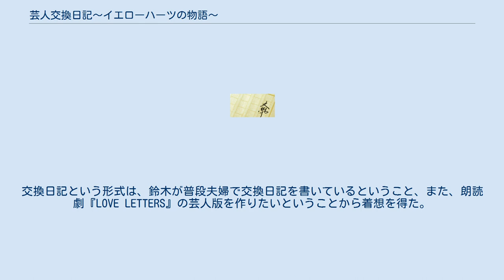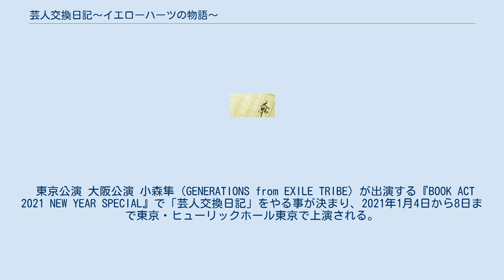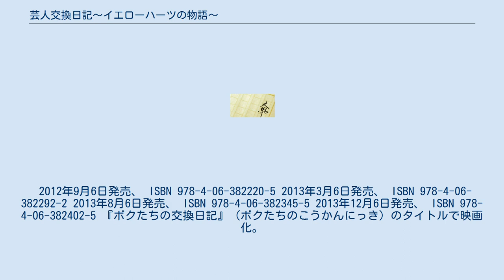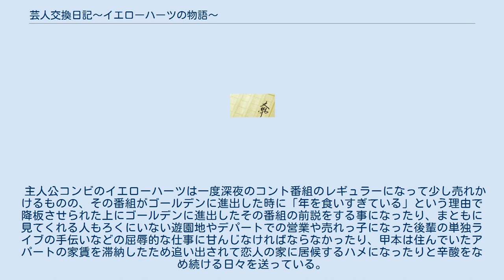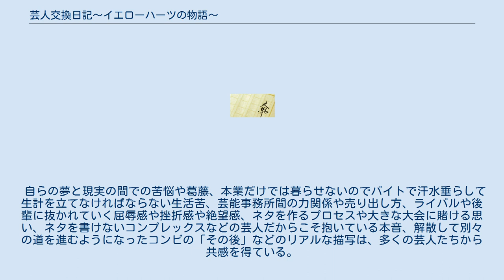芸人交換日記〜イエローハーツの物語〜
『芸人交換日記〜イエローハーツの物語〜』（げいにんこうかんにっき イエローハーツのものがたり）は、放送作家・鈴木おさむによる日本の小説。
 2011年に舞台化、2013年に『ボクたちの交換日記』（ボクたちのこうかんにっき）のタイトルで映画化。
 2009年10月からカルチャー雑誌『QuickJapan』（太田出版）に約1年間にわたり連載され、2011年3月11日に太田出版より単行本化された。
 架空の無名のお笑いコンビの生活と葛藤を主人公2人の交換日記形式で描いた作品。
交換日記という形式は、鈴木が普段夫婦で交換日記を書いているということ、また、朗読劇『LOVE LETTERS』の芸人版を作りたいということから着想を得た。
また、作中にキャイ〜ン、はんにゃ、響、千原ジュニアなど実在の芸人の名前が出てくることでも話題になった。
 結成11年目、いまだ鳴かず飛ばずのお笑いコンビ“イエローハーツ”。
M-1グランプリの出場資格も失い、所属事務所から与えられる仕事はストリップ劇場やパチンコホールでの余興や前座ばかり。
これまでコンビの今後について真剣に話し合うことを避けてきた2人も、気がつけば30歳。
お笑いに懸ける思いは本気。
でももう後がない。
なんとかして変わりたい…。
そんなある日、ツッコミの甲本の思いつきで「交換日記」を始めることになり、乗り気でなかったボケの田中も次第に交換日記を通してお互いの本音をぶつけ合うようになっていく。
そして芸人人生を賭けたあるお笑いコンテストへの出場をきっかけに、コンビには大きな転機が訪れる。
 2011年8月5日から8月7日まで東京グローブ座にて、2011年8月20日と21日には大阪OBP円形ホールにて舞台版が上演された。
 出演は田中役：若林正恭（オードリー）、甲本役：田中圭、久美及び黄染役：伊勢佳世（イキウメ）。
脚本・演出は鈴木おさむ。
 「『芸人交換日記』〜リーディングシアター〜」のタイトルで2013年2月8日から2月10日まで、東京・草月ホールにて朗読劇の形で上演された。
また、同年3月16日と3月17日には大阪ビジネスパーク円形ホールにて大阪公演が行われた。
それぞれの公演でキャストが異なる。
 東京公演 大阪公演 小森隼（GENERATIONS from EXILE TRIBE）が出演する『BOOK ACT 2021 NEW YEAR SPECIAL』で「芸人交換日記」をやる事が決まり、2021年1月4日から8日まで東京・ヒューリックホール東京で上演される。
 『月刊ヤングマガジン』（講談社）にて2012年4月号より2013年12月号まで連載。
作画担当は東直輝。
 2012年9月6日発売、 ISBN 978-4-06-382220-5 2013年3月6日発売、 ISBN 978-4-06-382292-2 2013年8月6日発売、 ISBN 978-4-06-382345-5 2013年12月6日発売、 ISBN 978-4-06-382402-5 『ボクたちの交換日記』（ボクたちのこうかんにっき）のタイトルで映画化。
2013年3月23日公開。
監督は内村光良。
 内村が監督を務めるのは2006年の『ピーナッツ』以来2作目。
原作の漫才師はコント師に、コンビ名の「イエローハーツ」は「房総スイマーズ」に変更されており、「千葉県出身で高校では共に水泳部所属だった事がコンビ名の由来」という設定が加えられている。
多数の若手芸人がエキストラとして出演した事も話題になった。
最終興行収入は2億6500万円。
なお原作の漫才師をコント師に変更したのは、監督を担当した内村が漫才が苦手で、劇中でネタをやるシーンの制作をやりやすくするためだったという。
 上記に挙げた点のほか、特に終盤の展開にいくつかの違いが見られる。
 2013年8月21日発売。
発売・販売元はジェネオン・ユニバーサル・エンターテイメントジャパン。
 映画作品のスピンオフドラマ『ひとり交換日記』（ひとりこうかんにっき）が製作され、2013年2月22日にTSUTAYA限定でDVDレンタルが開始された。
主演はバカリズムと映画本編にも出演している木村文乃。
原作は鈴木おさむが本ドラマ用に書き下ろしたものである。
 キャスト スタッフ 2013年1...